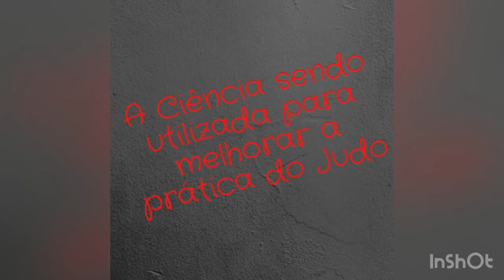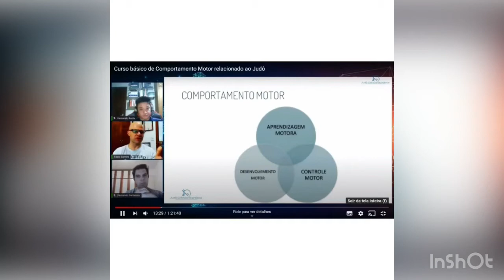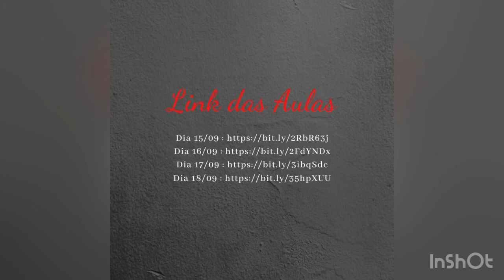INICIA-SE NA PRÓXIMA TERÇA-FEIRA – CURSO : COMPORTAMENTO MOTOR RELACIONADO AO JUDO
Entre os dias 15/09 a 18/09, um curso de 4 noites, com início às 20:00, com os professores de Judô e doutorandos/mestrandos do Judô:Ciência na prática
– Fábio Gomes
– Fernando Garbeloto
– Fernando Ikeda
Dia 15/09 – Apresentação e Introdução;
Dia 16/09 – Desenvolvimento Motor;
Dia 17/09 – Controle Motor;
Dia 18/09 – Aprendizagem Motora.
Para obter o certificado, os participantes deverão fazer a inscrição no Sympla através do link abaixo, ter 100% de frequência e obter 60% de aproveitamento em cada avaliação.
QUEM NÃO FIZER A INSCRIÇÃO NO SYMPLA, NÃO RECEBERÁ O CERTIFICADO, MESMO TENDO FEITO AS AVALIAÇÕES E SIDO APROVADO.
No final de cada aula será liberada uma avaliação referente ao conteúdo apresentado.
Para os exames de graduação da Federacao Paulista de Judô de 2020, este curso valerá 8 pontos, por serem 4 dias.

Local da palestra:
Canal do YouTube  7a DR SUDOESTE FEDERAÇÃO PAULISTA DE JUDO